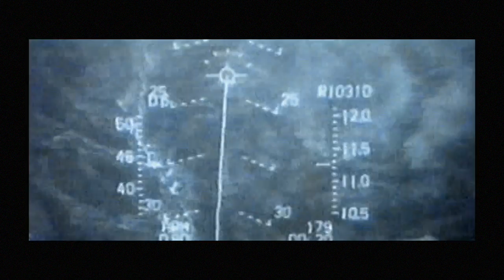Trailer The Battle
Twee jonge BN’ers – Bart Meijer en Nienke de la Rive Box van het Klokhuis - kruipen in de huid van de militairen die op missie zijn geweest. Dat doen ze in een onderling duel, The Battle.
Strijdtoneel is het Nationaal Militair Museum. Daar ervaren Bart en Nienke wat de militairen hebben gezien en gevoeld, mannen en vrouwen die voor de rest van hun leven een eretitel dragen: Veteraan.
The Battle is een gefilmd spel. Bart en Nienke krijgen opdrachten van presentator Pepijn Gunneweg (ook bekend van tv) en generaal Mart de Kruif. De antwoorden moeten ze vinden in en rond het museum. Het is een race tegen de klok.
Ze ontmoeten veteranen als Manja Blok, die als vrouwelijke F16 piloot vloog boven oorlogsgebied, Ahmad Azizi, die uit Afghanistan vluchtte maar als militair in het Nederlandse leger terugkeerde naar zijn geboorteland, en Jaaike Brandsma, die tijdens een patrouille haar been kwijt raakte bij een zelfmoordaanslag.

The Battle is een multimediale voorstelling, bedoeld voor de onderbouw van het voorgezet onderwijs. De leerlingen(ca. 150) volgen het spektakel op een groot scherm. De films worden live ondersteund door een groot orkest, de Regimentsfanfare ‘Garde Grenadiers en Jagers’ van de landmacht.

The Battle kent 3 speelronden. Na elke ronde wordt de film stopgezet. Op dat moment begint een quiz met enkele leerlingen die hun klas vertegenwoordigen. De vragen vloeien voort uit informatie uit de film.
The Battle wordt gratis aangeboden.